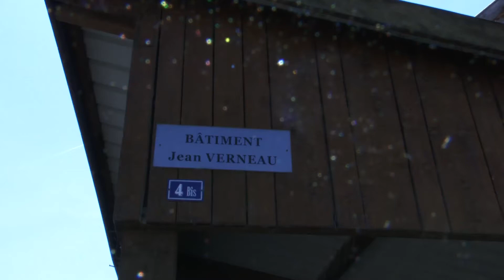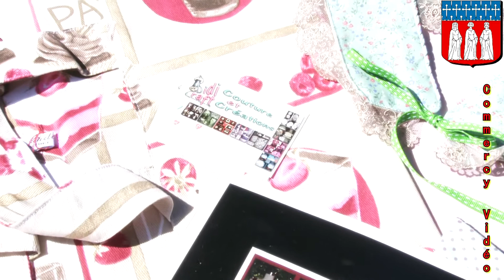expo artistique vignot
Quelques stands  exposant des créations artistiques